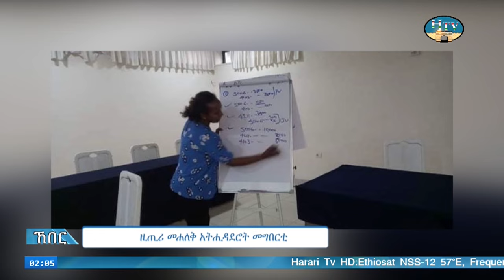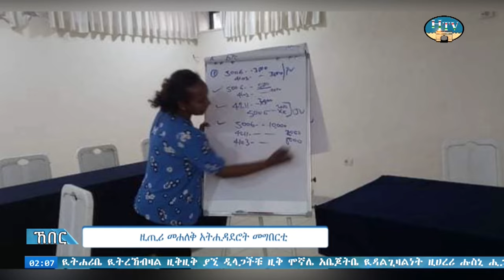HTV:-ሐረሪ ቴሌቪዥን ሐረሪ ሲናን ኸበር .. አያም 02/09/2016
Harari TV    HTV:-ሐረሪ ቴሌቪዥን ሐረሪ ሲናን ኸበር .. አያም 02/09/2016